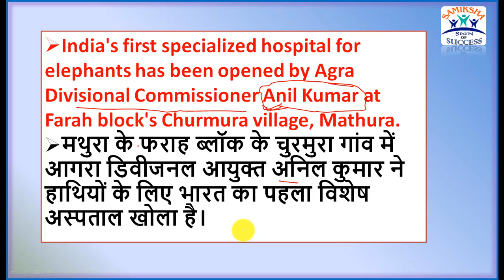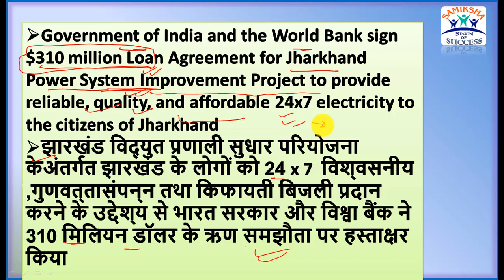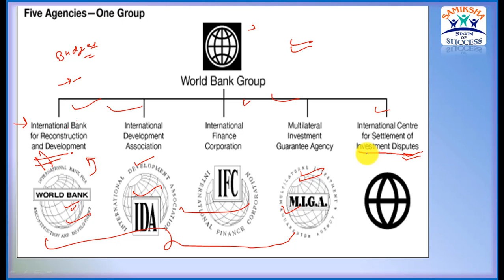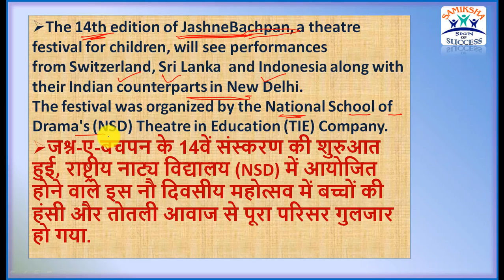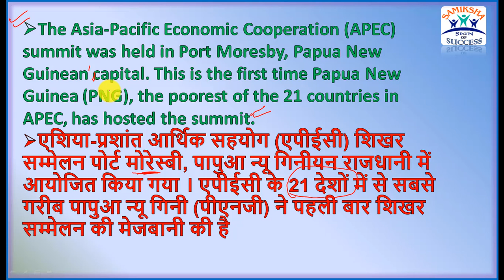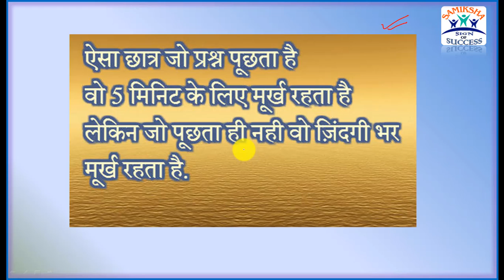Current Affair (समसामयिकी) 21 nov 2018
with 20+ centers in India..